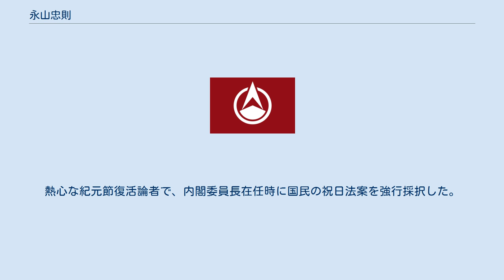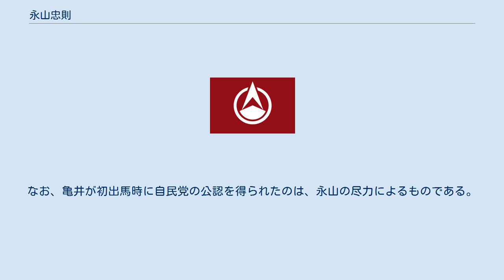永山忠則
永山 忠則（ながやま ただのり、1897年10月14日 - 1984年6月13日）は、昭和期の政治家。
自治大臣・国家公安委員会委員長。
勲一等旭日大綬章受章（1969年）。
広島県比婆郡敷信村（現・庄原市）出身。
庄原市名誉市民（1981年）。
 広島県立広島中学校（現・広島県立国泰寺高校）出身で岩畔豪雄と同級。
1924年に中央大学法学部予科を卒業後、女子師範学校の教師を務めた。
1926年、20代で敷信村（現・庄原市）村長となり、八期務めた。
その後、広島県議会議員を経て1936年の第19回衆議院議員総選挙に昭和会公認で初当選。
1938年に施行された国民健康保険法の法案作成に関与。
1939年、厚生参与官となる。
1940年、広島中学校の先輩・末次信正海軍大将を中心とする「東亜建設国民連盟」に参加。
1941年の翼賛議員連盟結成には参加せず、1945年には東條内閣打倒を目指す岸信介を中心とする「護国同志会」を井野碩哉、赤城宗徳、船田中らと結成した。
この結成は翼賛政治会の弱体化を招いた。
 戦後は占領政策で公職追放。
このため、氷屋やタクシー会社経営などに携わった後、1951年にようやく追放解除。
1954年、広島県北部に新しく発足した庄原市の初代市長となる。
翌1955年の第27回衆議院議員総選挙に立候補し当選、国政に復帰した。
以降、1972年の第33回衆議院議員総選挙まで10回当選。
この間、自由民主党に所属し、防衛政務次官、社会労働・内閣両委員長を歴任。
1964年の第1次佐藤内閣第1次改造内閣で自治大臣・国家公安委員会委員長に就任した。
 1955年7月、衆議院本会議での戦争受刑者の即時釈放要請に関する決議案の趣旨弁明は有名。
 生涯を保険問題、軍人恩給、農地補償など、言うなれば"うしろ向き"な問題と取り組んだ。
国民健康保険中央会会長を長く務め、武見太郎とも親しく、国民健康保険法の第一人者と呼ばれた。
自動車損害賠償保障法制定にも関与した他、社会労働委員長時代には、身体障害者雇用促進法の制定、また原爆医療法の改正などに尽力。
軍恩議員協議会発足時には代表を務め、加算復元による恩給改善をもたらし、池田内閣が踏み切ったレモンの自由化には強硬に反対した。
自治大臣時代には地方交付税交付金の引き上げを実現させた。
熱心な紀元節復活論者で、内閣委員長在任時に国民の祝日法案を強行採択した。
野党議員にはネクタイを引っ張られ首を絞められ失神しながらもなお、法案を可決に持ち込んだり、永山と同じく広島県出身の池田勇人自民党総裁の三選阻止に事務長格として動き、代議士会などで痛烈なヤジを飛ばすなど自民党内で最も右寄りのグループに属し"タカ派の闘将"として知られた。
こうした一本気な気性が、往々にして誤解を招き入閣が遅れたといわれる。
 1969年、勲一等旭日大綬章受章。
1972年の第33回衆議院議員総選挙で10回目の当選を果たし、1976年に政界を引退した。
永山の引退で広島県北部の有力政治家がいなくなったため、亀井静香が警察庁の職を辞し、広島県第3区から1979年の第35回衆議院議員総選挙に出馬当選して政治家としてのキャリアをスタートさせた。
なお、亀井が初出馬時に自民党の公認を得られたのは、永山の尽力によるものである。
 1984年6月13日死去。
享年87。